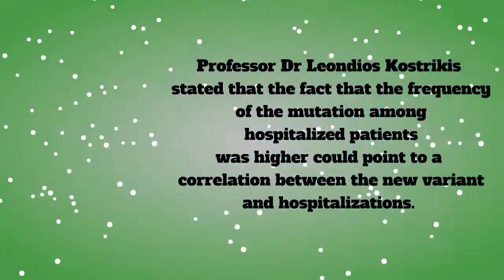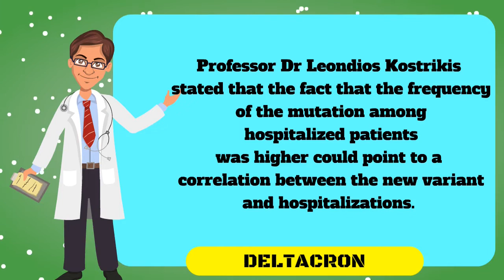DELTACRON THE NEW COVID VARIENT FOUND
The new covid varient has arrived, Deltacron. Is it dangerous?
DELTA + OMICRON = DELTACRON
SHOULD WE BE WORRIED